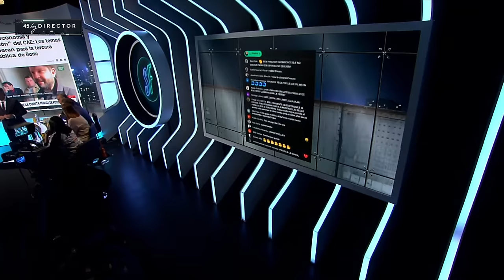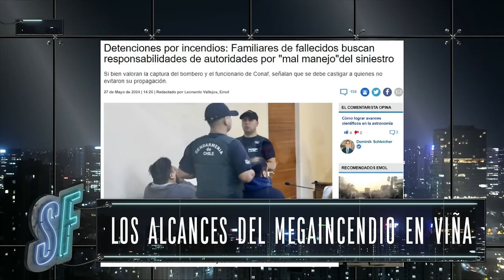BRUTAL CRUCE entre IVÁN PODUJE y NICOLÁS PREUSS